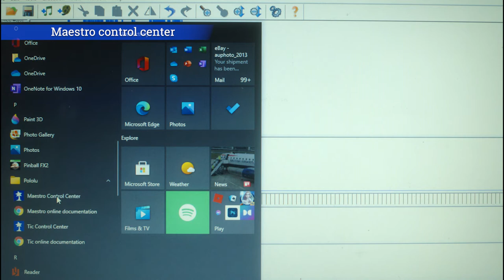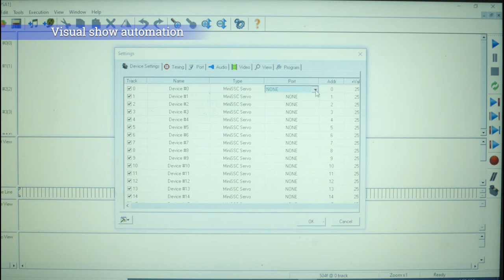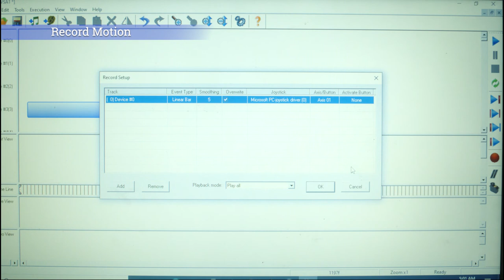Pololu maestro with Tic T500 stepper driver. Animatronic applications. VSA.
Pololu

Web results
Visual Show Automation - Overview - Brookshire Software.